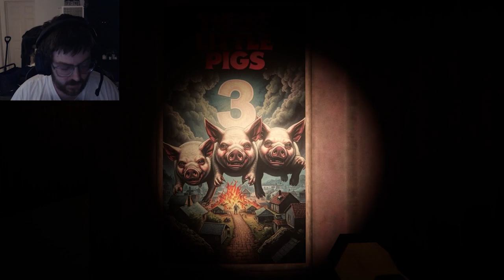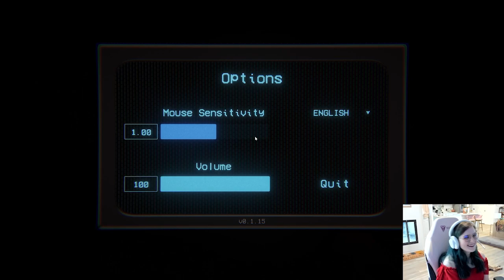VHScape Reaction Montage | We Had Our Friends Play Our New Horror Game!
I'm an indie game developer. Checkout my games on steam!

VHScape